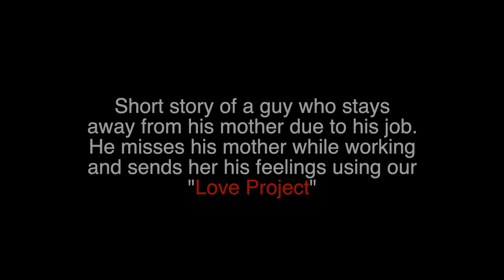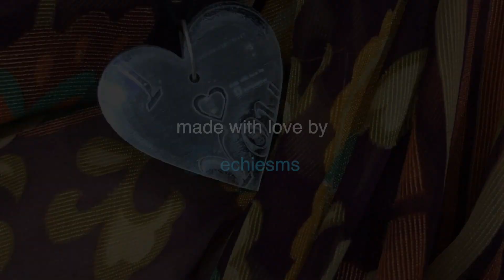Love Project, a short story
This is a short story about one boy who stay away from his family due to his job. And one fine day, when he was working in his office, he was missing his mom very much.So this video is about how a son showed his feeling to his mom using our Love project.

Watch the video and let me know what do you feel about it.

This project is the miniature version of my previous project called, "Connected Message Lamps" When I uploaded this project, one guy named Pranshu messaged me and said, I want to make this similar project connected lamps but in a small form factor and give it to my mom so that whenever I'm missing her I can just press the button and send her my feelings.

From that day I started working on that amazing concept and here I'm today with this connected pendants whom I call as the "Love Project".

This project won't be made so neat and clean without the help of my dear friend Akshay and my intern Joy.

Now you can get free PCB with every order of techiesms T-shirt